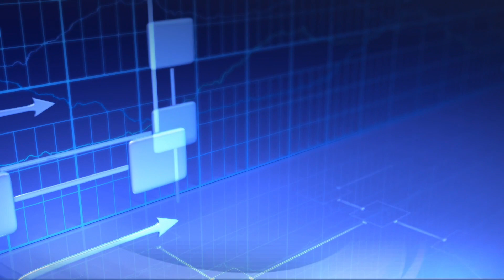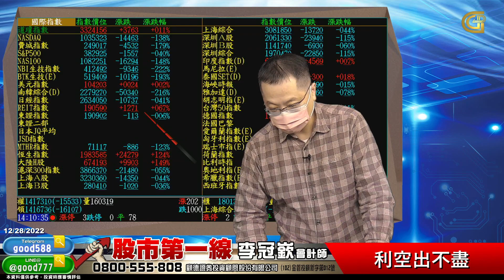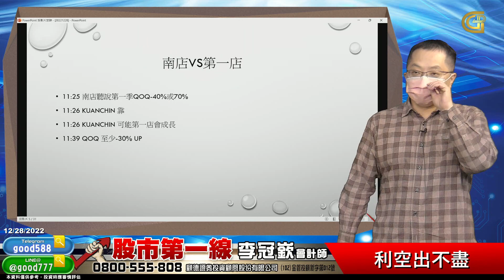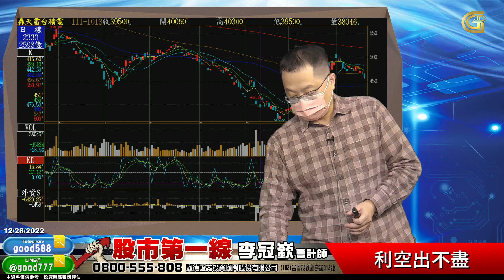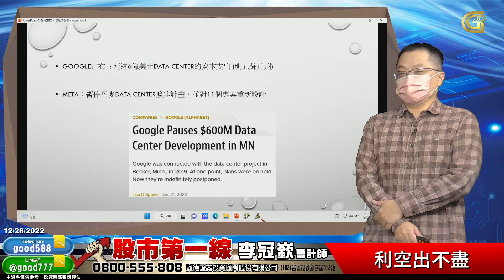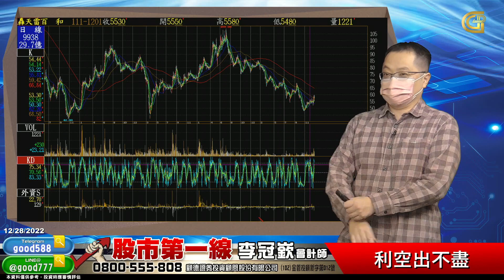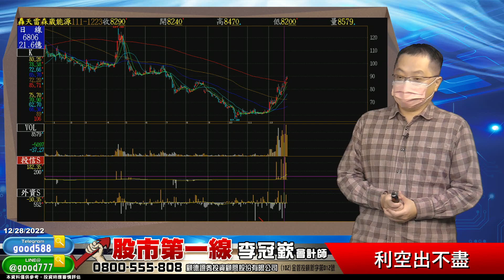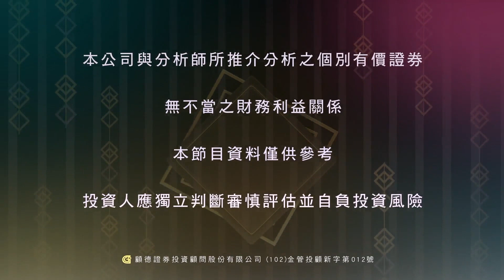2022/12/28 股市第一線 李冠嶔會計師 利空出不盡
歡迎加入會計師的TG以及LINE@
有時候我會分享一些對市場的看法

有持股問題、或是想加入會計師行列的投資朋友
或直接利用我的LINE@good777
直接與線上服務人員作連絡

會計師的免費諮詢專線:
顧德投顧 (102)金管投顧新字第012號